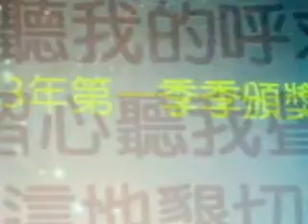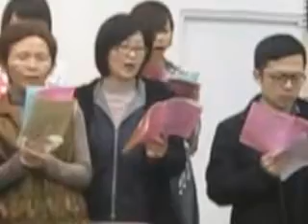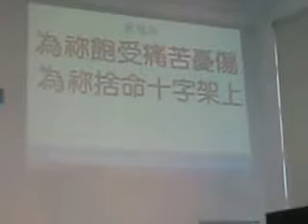主日讀經頒獎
提後3：16.17.聖經都是神所默示的（或作：凡神所默示的聖經），於教訓、督責、使人歸正、教導人學義都是有益的，.叫屬神的人得以完全，預備行各樣的善事。